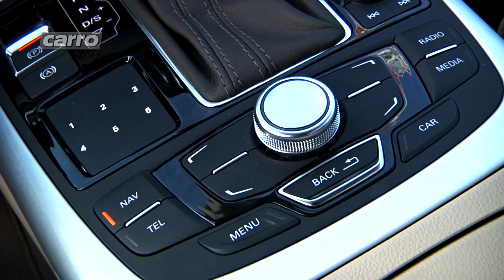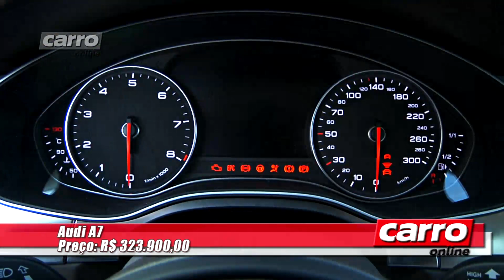Carro Online - Audi A7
Você prefere andar no banco do motorista ou desfrutar de todo o conforto de ter um chofer à disposição? Confira por que as duas opções valem muito a pena no novo cupê alemão, que traz motor 3.0 TFSI de 300 cv